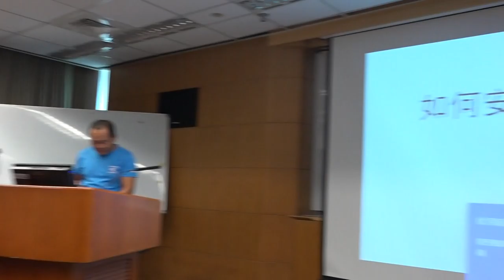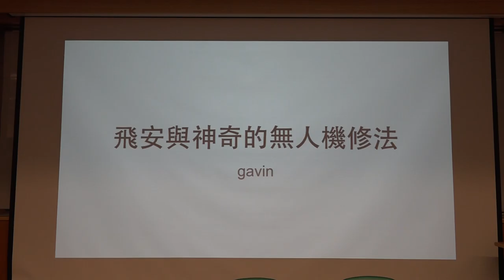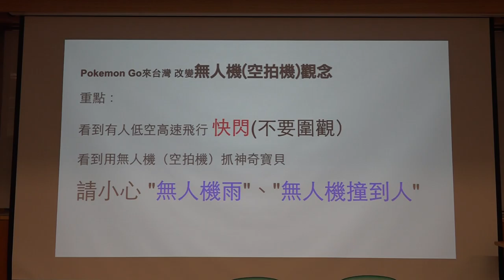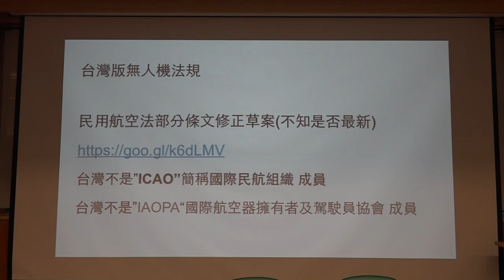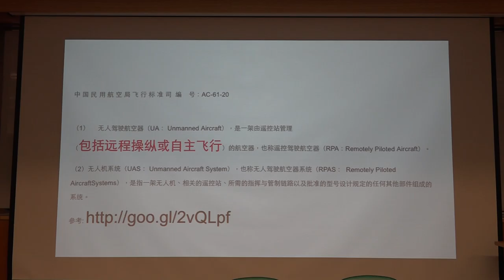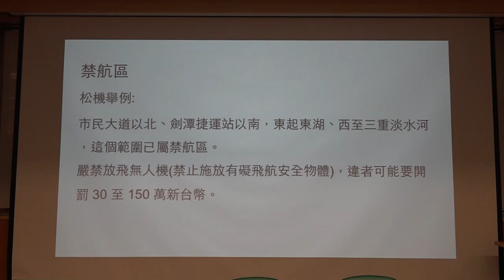g0v tw hackath20n — 成果報告 — 如何安全的抓神奇寶貝假的 飛安與神奇的無人機修法／gavin — 總統直選黑客松